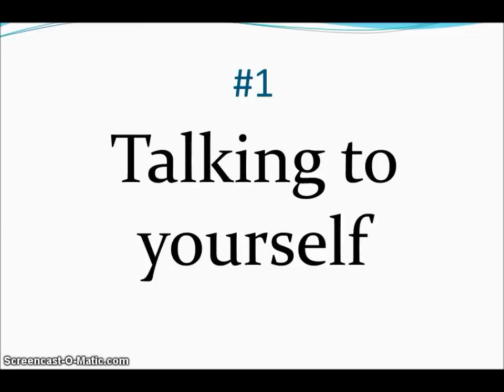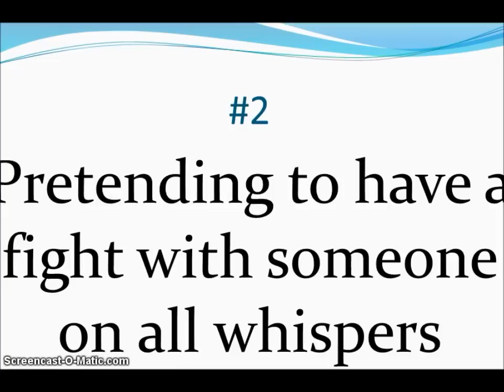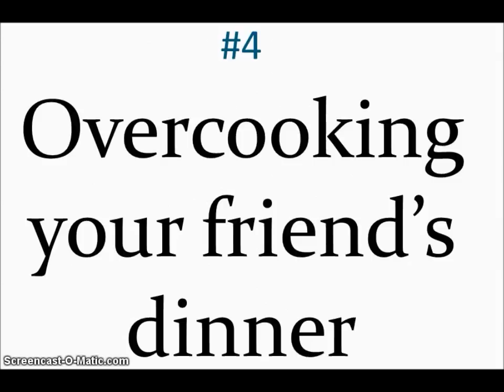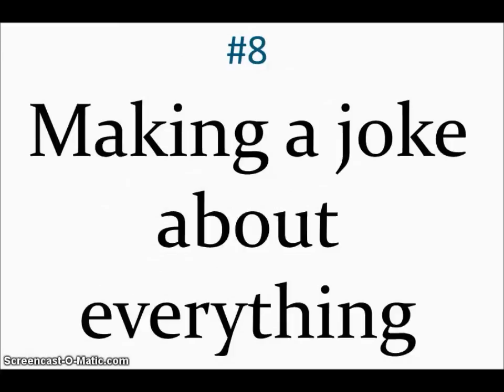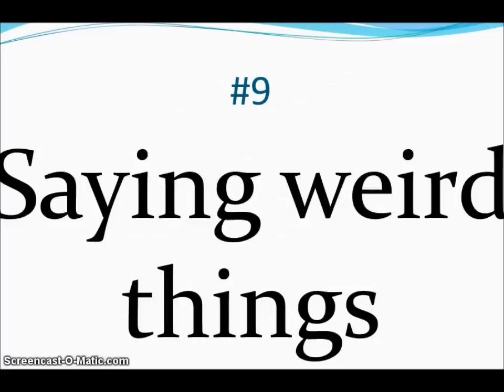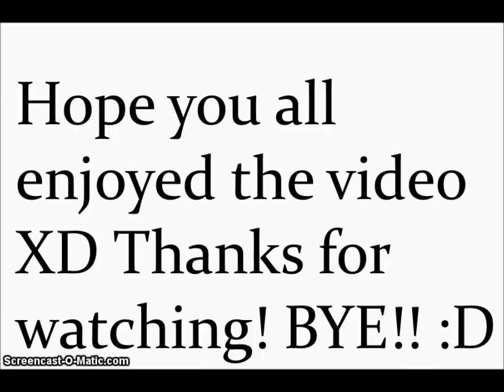Top Ten Embarrassing Moments on Pixie Hollow XD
Just a little random video I took for you all XD